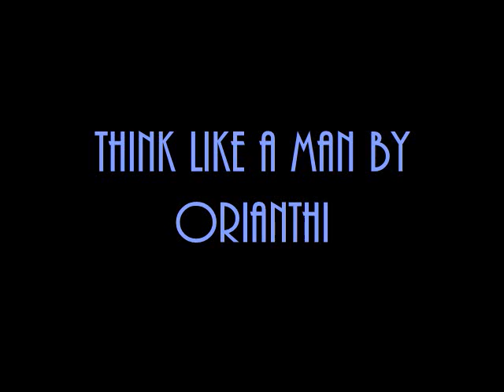Orianthi- Think Like a Man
artist: Orianthi
song: Think Like a Man
album: Believe
This is another great ROCK song by Orianthi!!